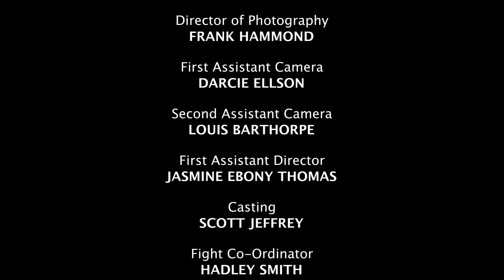Vikings : Revenge (2023) Full Action Movie - Danielle Scott, Marcus Massey, Stephen Staley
The King’s daughter Bodil lay dying in the arms of King Erik. Her lover Rune embarks on a quest to find the cure before Harald, who makes a tempting offer to the king. Should Harald find a cure for Bodil, he shall take her hand in exchange for the castle. Rune travels across lands, battling those who cross him to find the elements of the cure with surprising consequences…

Directors : Tyler-JamesBen J. Williams
Stars : Danielle Scott, Marcus Massey, Stephen Staley